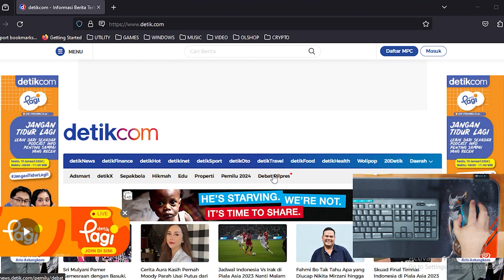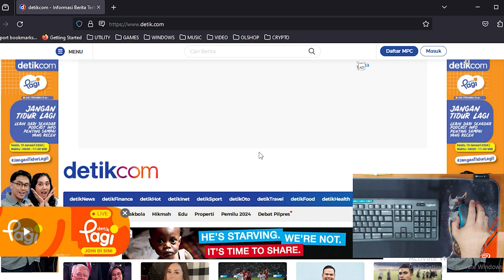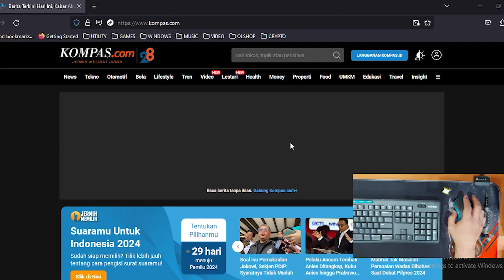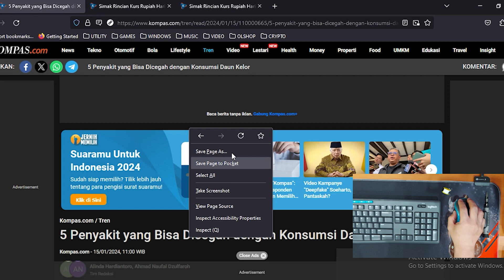DIY Fixing Logitech Mouse M185 Scroll Broken Abnormal Rusak Tidak Fungsi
Video kali ini tentang cara memperbaiki scroll mouse yang tidak berfungsi normal. Khususnya untuk mouse merek Logitech tipe M185.

This video is about how to fix mouse scroll not working normally. Especially for Logitech brand mouse type M185.